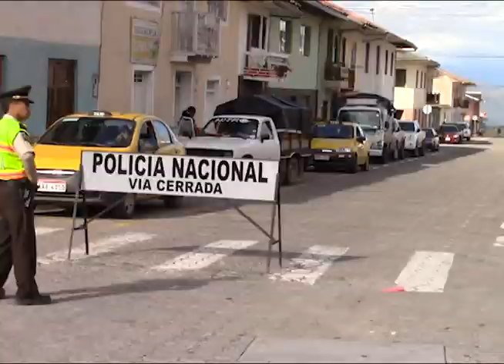Urge poner orden durante festividades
En los alrededores del Centro Comercial Girón, salón del Pueblo y Municipio, durante varias de las festividades que se cumplen en el año muestran se presenta desorden por parte de vendedores ocasionales y ciertos conductores; a ello se suma una falta de organización o plan de contingencia de las autoridades pertinentes.